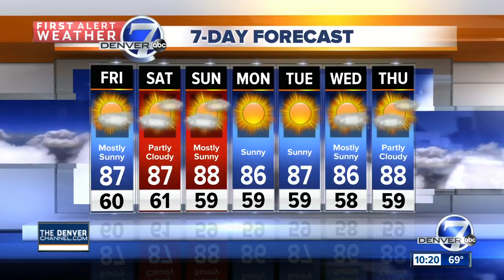Sunshine heading our way as our pattern changes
We'll see highs in the 80s through the coming weekend, with a chance of storms both today and tomorrow.